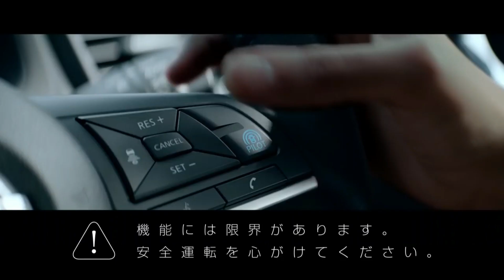【日産･リーフ CM】－日本編 2019－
－NISSAN Japan『LEAF』TV Commercial 2019（The Game Changers）－
CAST：大阪なおみ
日産ブランドアンバサダーの大坂なおみ選手が登場するCMです。

タイトルはリーフとしましたが、日産のブランドキャンペーンのコマーシャルとなっています。
ただ、リーフが登場するのでそちらのほうが解りやすいと思い上記のタイトルにしました(*‘∀‘)

日産は今もっとも勢いのあるアスリートを採用して、逆風を吹き飛ばせるでしょうか。
ノート･セレナは今年に入ってからも好調なので、彼女の力を借りて販売の上積みを狙いたいですね！